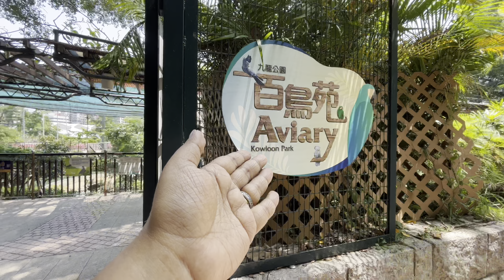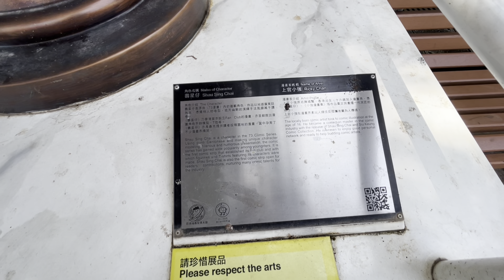Kowloon Walled city park and Chinese Garden II Happy Bengali New Year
Hello friends, Today I will take you to Kowloon Park. Hope you enjoy this video. Glad you found my videos on YouTube. If you are new to my channel a big virtual hug to you and WELCOME to the family.

These are all my honest & real opinions. I am NOT being paid to make this video. The content of this channel is made by Channel owner . Do not copy or use any content (paid or unpaid) without permission from the content owner.